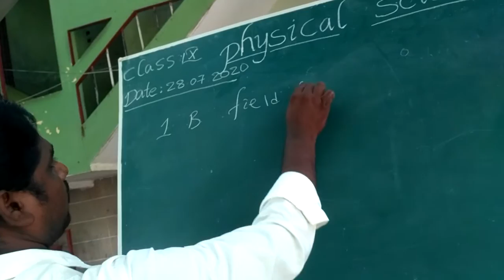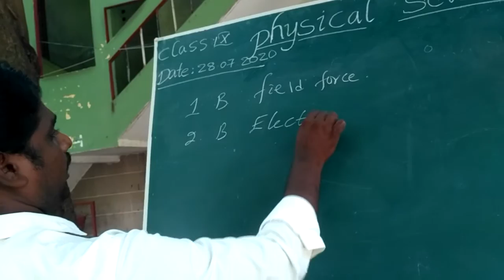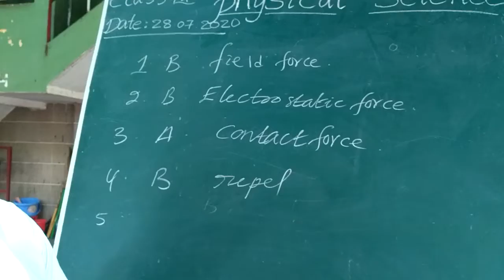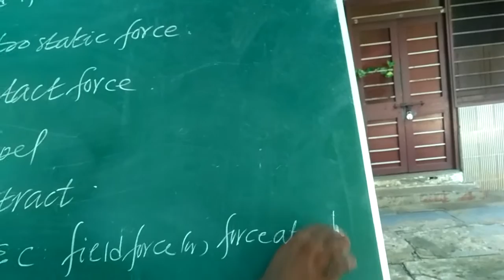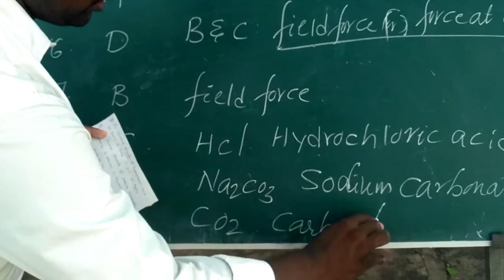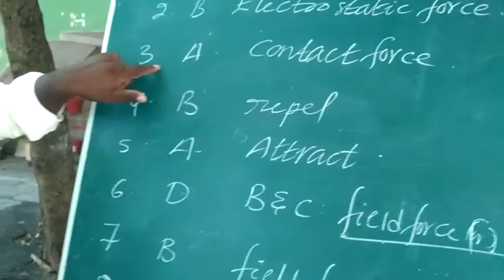8th & 9th Physics Assessment - key with explanation 28.07.2020